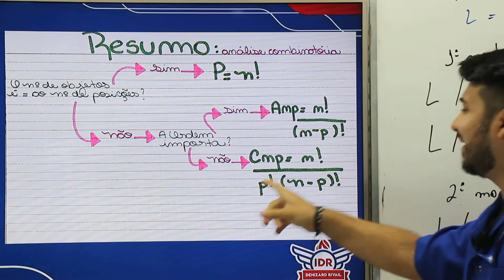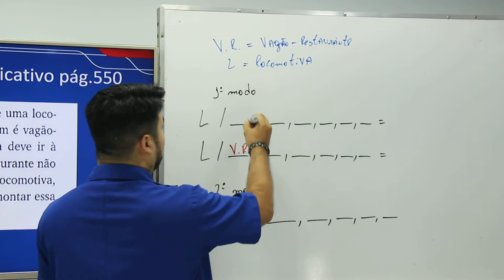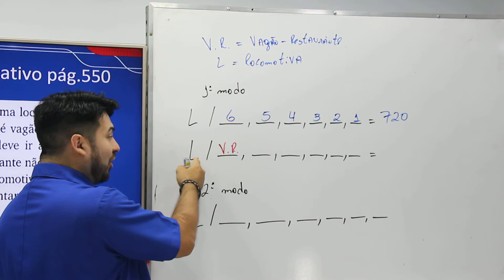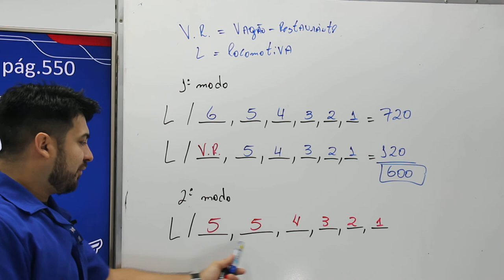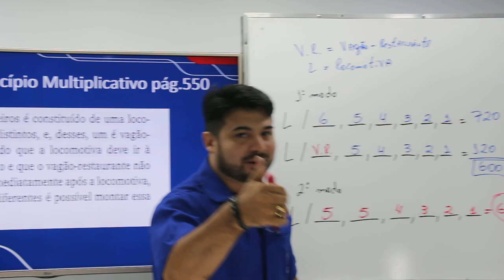WEB AULA 5 - MATEMÁTICA -1ª SÉRIE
Unidade 11 - Princípio Multiplicativo página.550